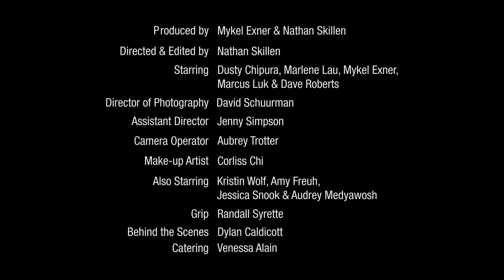Kill Matilda - Fault Lines - Official Music Video (2010)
Kill Matilda - Fault Lines (Music Video)

Stripped me of all my confidence you have
Slipped me scores of false promises you have
Built this wall I cant tear down with full force
Its my fault for betting on the wrong horse

It's you

Tell me you know how I feel
Tell me you did try
Tell me you're not worth it
Tell me one more lie

Give me one more kiss
Give me more venom
Give me one what I miss
These feelings when numb

And I settled for the perfect thought of you
I fell for the blinding ideal

Its you

Tell me you know
Tell me, tell me you know
Tell me tell me you know how I feel